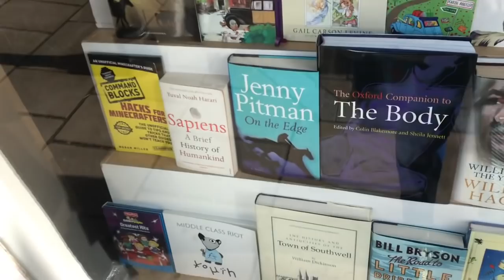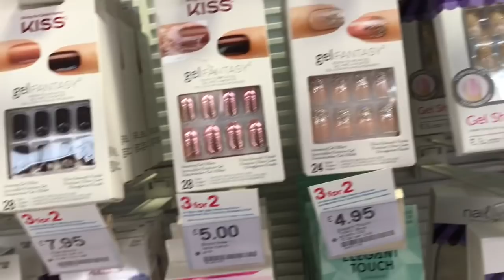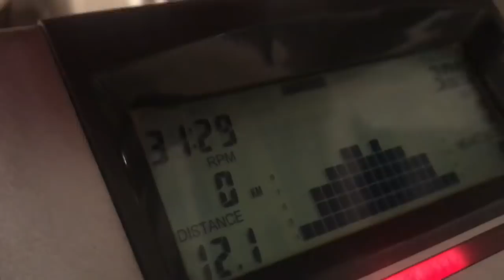British housewife daily vlog in English countryside 15 march shopping & sewing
Happy Friday everyone hope you are All well